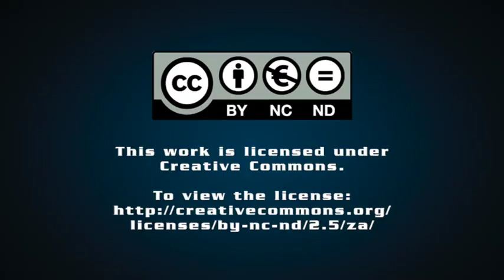Jack Bloom speaks with Polity about issues at Gauteng Department of Health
DA Gauteng Shadow MEC for Health Jack Bloom speaks with Polity about his concerns on the Gauteng Health Department's lack of effective leadership as Covid-19 cases are shooting up in a likely 5th wave as we approach the winter season.